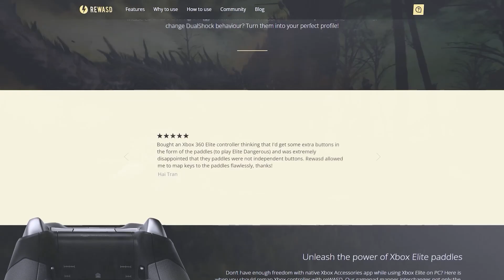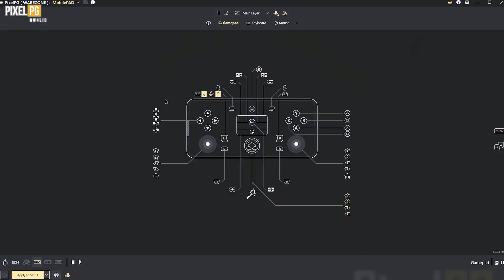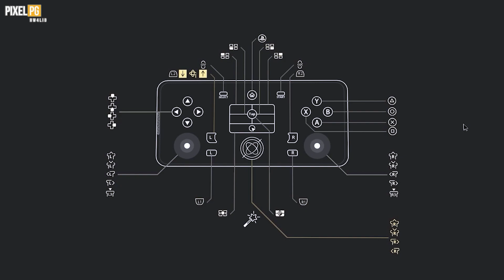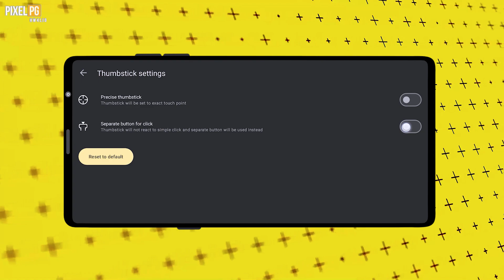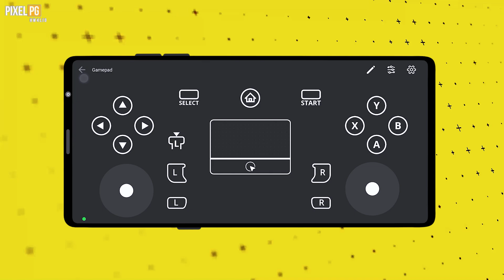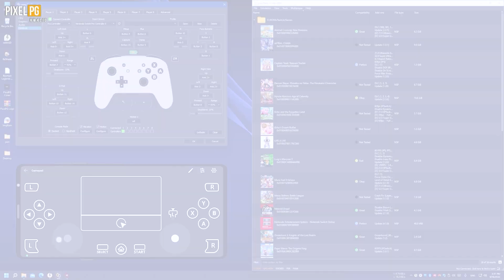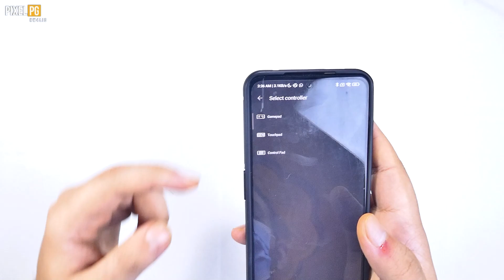reWASD 6.3.0 كل ما تحتاجه عن تحديث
reWASD 6.3.0
تاريخ الصدور: 16 سبتمبر 2022

اكتشف ميزة موبايل كنترولر لتحويل جهاز الأندرويد الخاص بك إلى لوحة الألعاب
إعادة رسم أجهزة أكس بوكس سيريس إثنان باستخدام إصدار البرنامج الثابت 5.13
قل مرحباً بوحدة التحكم ديالشوك ثلاثة الإفتراضية
قم بتجميع الأجهزة غير المتصلة ، وقم بتطبيق التكوينات عليها
استكشف واجهة معاد تصميمها لمساعدتك على التدفق
استخدم صلاحيات البرنامج لإعادة رسم خريطة ريزر ولفرين نسخة الثانية
تصليح : العديد من المشكلات المتعلقة بمصابيح أكسبوكس
تصليح : العديد من أعطال واجهة المستخدم الرسومية والمحرك

▬▬▬▬▬▬▬▬▬ رابط عن البرنامج ▬▬▬▬▬▬▬▬▬

 ▬▬▬▬▬▬▬▬▬▬ فصول الفديو ▬▬▬▬▬▬▬▬▬▬

0:00 - ​البداية
0:29 - PixelPG
0:34 - معلومات عن التحديث
1:27 - Mobile Controller ميزة
4:35 - Mobile Controller تجربة
6:28 - الخاتمة